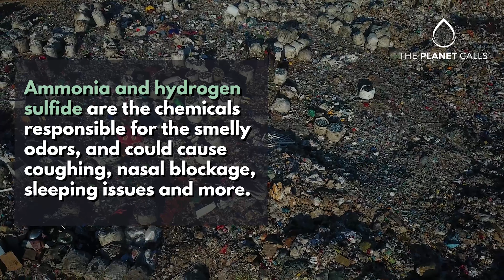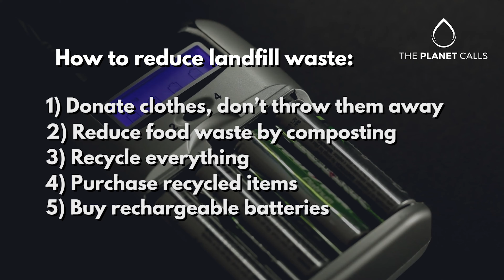The Story of Landfills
⁣⁣⁣When you throw things into the bin without recycling or upcycling, they end up in landfills, causing harm to the environment. Check out this video that explains how landfills are impacting our planet.

Created by Barbora Kučeríková - filmmaker at The Planet Calls.
ABOUT THE PLANET CALLS: ⁣⁣⁣
An Irish NGO platform focused on education around sustainability & circular economy.